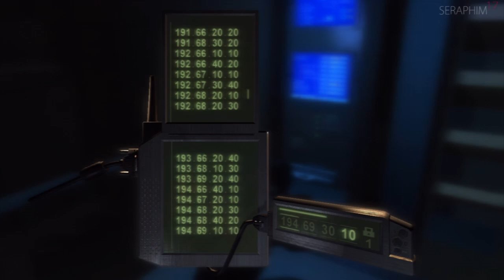Splinter Cell HD: Chaos Theory - Expert 100% Walkthrough - Mission 10: Kokubo Sosho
This is a full walkthrough for Splinter Cell: Chaos Theory on Expert difficulty achieving 100% results. It has full commentary and will earn you the following trophies: Black Ops Specialist, Immune, and Greater Good.